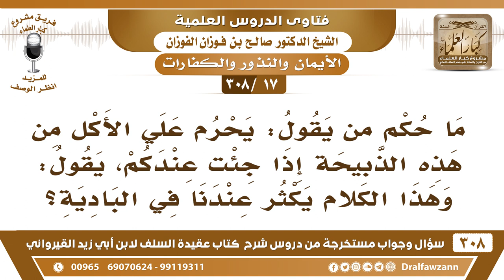[17 -308] ما حكم من يقول: يحرم عليَّ الأكلُ من هذه الذبيحة إذا جئتُ عندكم؟ - الشيخ صالح الفوزان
-[17 -308] السؤال: ما حكم من يقول: يحرم عليَّ الأكلُ من هذه الذبيحة إذا جئتُ عندكم، يقول: وهذا الكلام يكثر عندنا في البادية؟
الجواب: هذا تحريم الحلال يجري مجرى اليمين: ﴿يَا أَيُّهَا الَّذِينَ آمَنُوا لا تُحَرِّمُوا طَيِّبَاتِ مَا أَحَلَّ اللَّهُ لَكُمْ وَلا تَعْتَدُوا إِنَّ اللَّهَ لا يُحِبُّ الْمُعْتَدِينَ 87 وَكُلُوا مِمَّا رَزَقَكُمُ اللَّهُ حَلالًا طَيِّبًا وَاتَّقُوا اللَّهَ الَّذِي أَنْتُمْ بِهِ مُؤْمِنُونَ 88 لا يُؤَاخِذُكُمُ اللَّهُ بِاللَّغْوِ فِي أَيْمَانِكُمْ﴾ [المائدة:89] سماها يمينًا، النبي ﷺ لما حرَّم مارية القبطية أو حرَّم العسل على نفسِه قال الله جل وعلا: ﴿يَا أَيُّهَا النَّبِيُّ لِمَ تُحَرِّمُ مَا أَحَلَّ اللَّهُ لَكَ تَبْتَغِي مَرْضَاةَ أَزْوَاجِكَ وَاللَّهُ غَفُورٌ رَحِيمٌ﴾ [التحريم:1] ثم قال: ﴿قَدْ فَرَضَ اللَّهُ لَكُمْ تَحِلَّةَ أَيْمَانِكُمْ﴾ [التحريم:2] يُشير إلى آية المائدة ﴿فَكَفَّارَتُهُ إِطْعَامُ عَشَرَةِ مَسَاكِينَ مِنْ أَوْسَطِ مَا تُطْعِمُونَ أَهْلِيكُمْ أَوْ كِسْوَتُهُمْ أَوْ تَحْرِيرُ رَقَبَةٍ فَمَنْ لَمْ يَجِدْ فَصِيَامُ ثَلاثَةِ أَيَّامٍ ذَلِكَ كَفَّارَةُ أَيْمَانِكُمْ إِذَا حَلَفْتُمْ﴾ [المائدة:89]، فالله جعل تحريم الحلال يمينًا مُكفرة تكفر كفارة يمين ويأكل مما حرمه على نفسه الحلال لا يتحول إلى حرام أبدًا، كما أن الحرام لا يتحول إلى حلال إلا عند الضرورة إذا خاف عل نفسه يأكل من الحرام ما يبقيه عليه حياته.

للاستفسار والإقتراحات والدعم
رئيس الفريق
لمشروع كبار العلماء